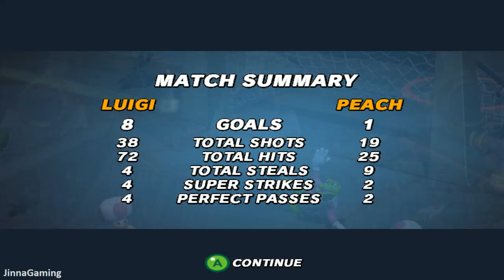Super Mario Strikers - Luigi Vs Peach, Toad Round 6 (Professional Difficulty) in Super Flower Cup